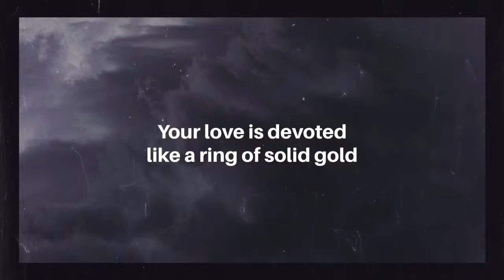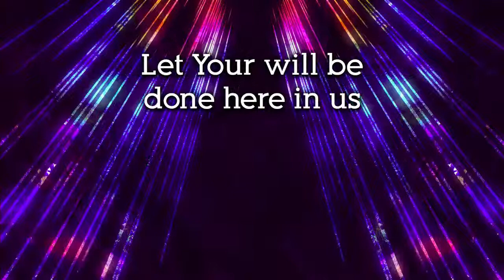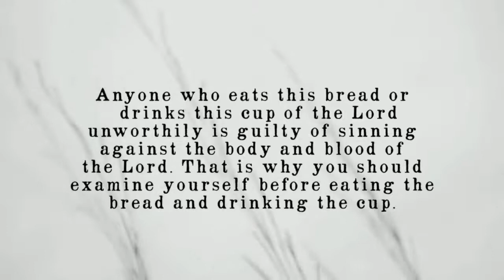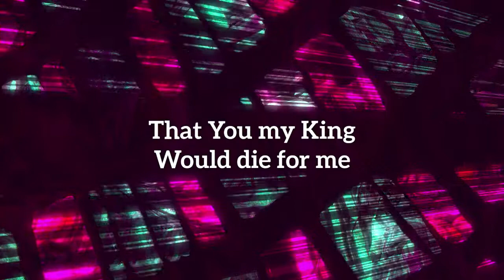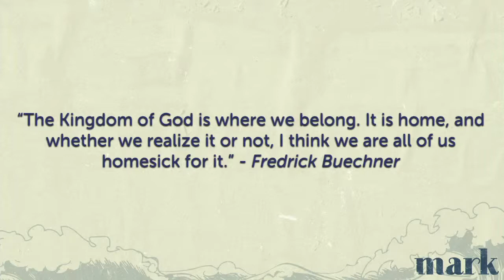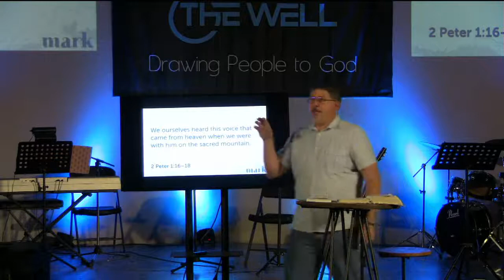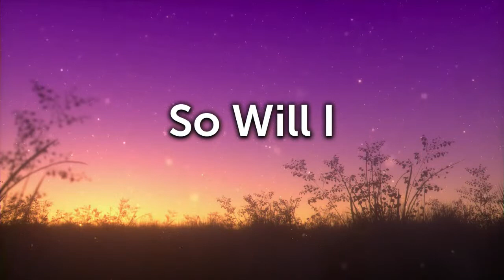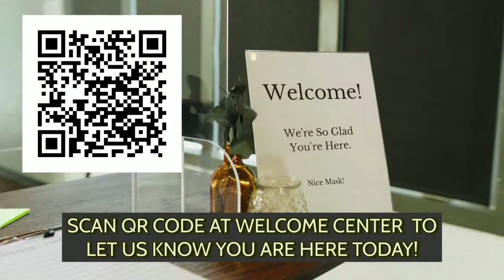Worship @ The Well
Livestream of live worship @ The Well. A non-denominational Christian Church in Winslow, AZ